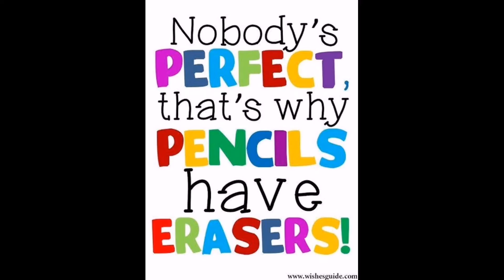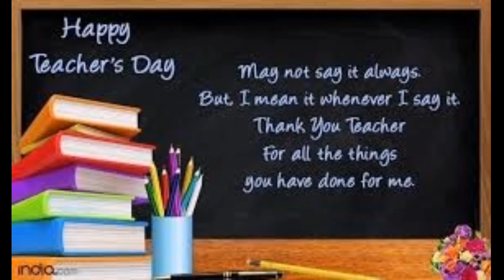Happy teachers day 2021 | teachers day quotes whatsapp status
Teacher's day quotes @Blooming dales
There are many teachers in my school but …. sir is my favourite teacher.
2. He is very hardworking.
3. He teaches us Malayalam in the class.
4. He always comes school in time.
5. He is very intelligent and simple person
6. He is humble by nature, he explain us every point very nicely.
7. All  the student like him very much.
8. He loves all the students.
9. He helps us a lot in improving the English language.
10. His teaching method is very good.
11. When we do not understand anything, he repeatedly explains.